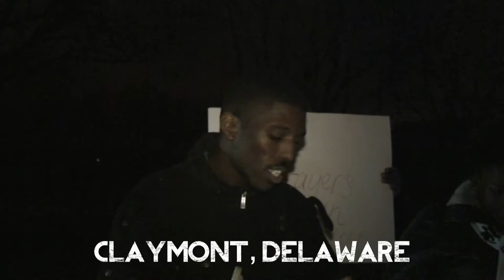Prayer Vigil for Sandy Hook Victims in Claymont, DE